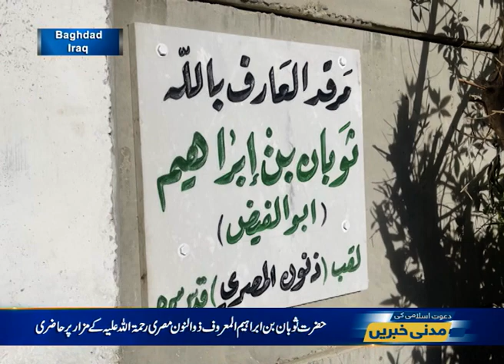Hazrat Syeduna Maroof Karkhi, Imam Ghazali aur Zunnoon Misri رحمة اللہ علیھما ke Mazarat Par Hazri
Hazrat Syeduna Maroof Karkhi, Imam Ghazali aur Zunnoon Misri رحمة اللہ علیھما ke Mazarat Par Nigran e Shura ki Hazri | Madani News| Madani News YouTube Channel | Madani News Today | Madani News Latest | Today Madani News | YouTube Channel Madani News